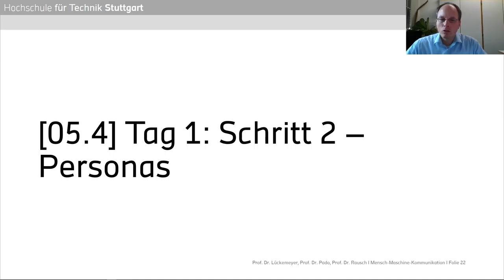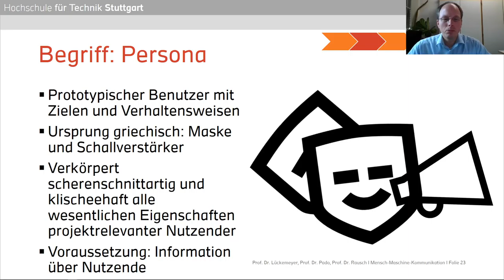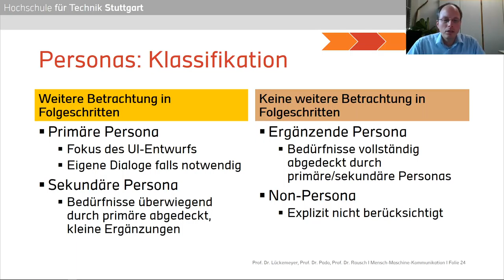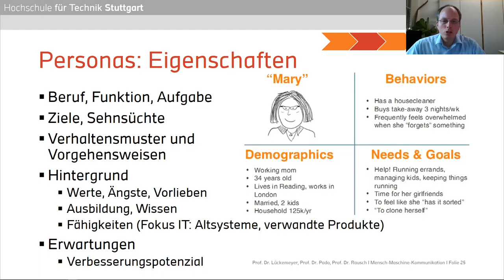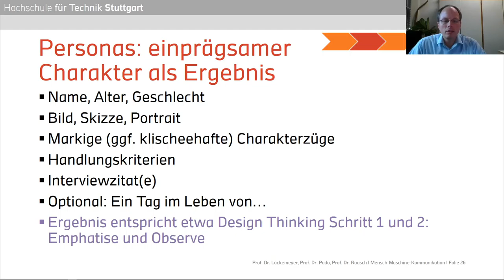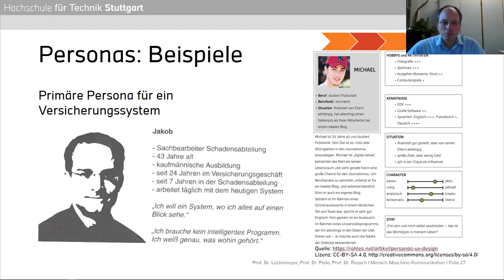Mensch-Maschine-Kommunikation - 05.4 - Tag 1 Schritt 2: Personas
Vierter Teil zu "UX Design im Softwareentwicklungsprozess" im Rahmen der Vorlesung Mensch-Maschine-Kommunikation an der Hochschule für Technik Stuttgart, gehalten von Prof. Dr. Gero Lückemeyer, Prof. Dr. Ulrike Pado und Prof. Dr. Alexander Rausch.